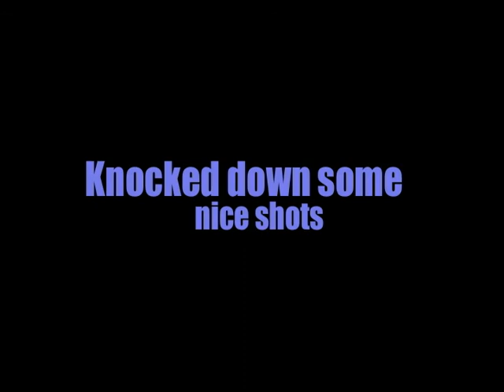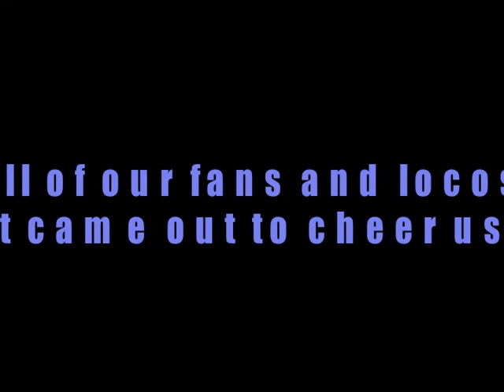2010-2011 UCSB Men's Basketball Highlights (12/1/10 vs LMU)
Highlights from UCSB's 77-67 victory over Loyola Marymount